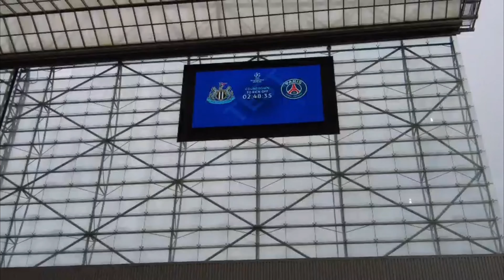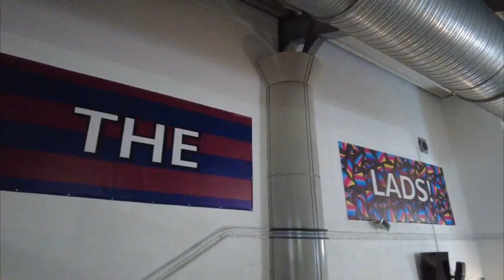Newcastle United vs PSG - a short video capturing the atmosphere and noise, before and after!